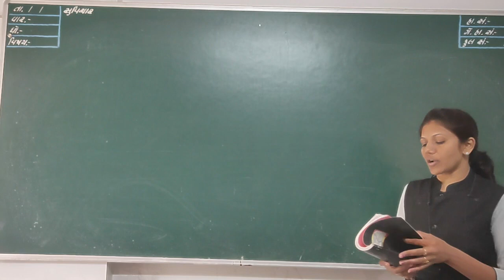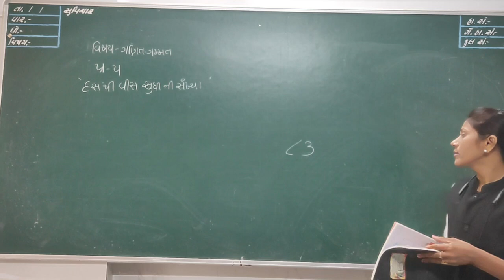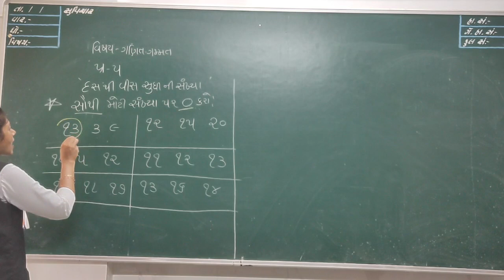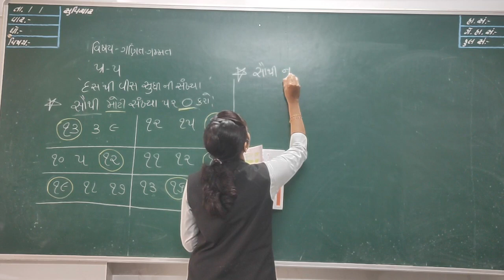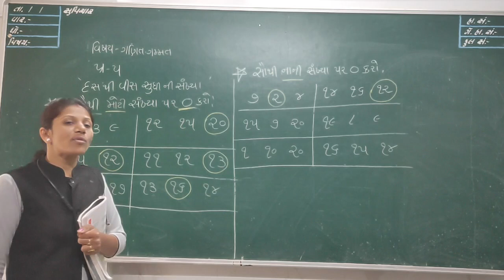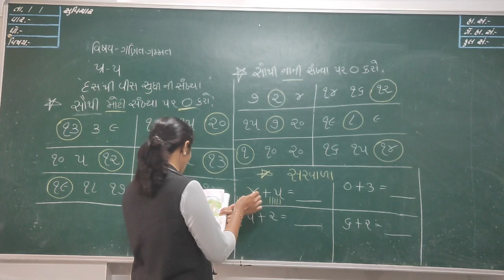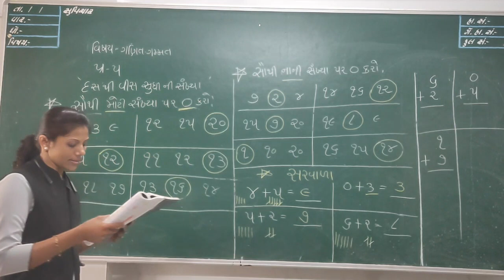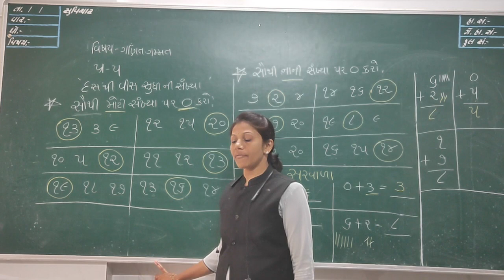ધોરણ 1 ગણિત ગમ્મત લેકચર 38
STANDARD 1
MATHS
GANIT GAMMAT